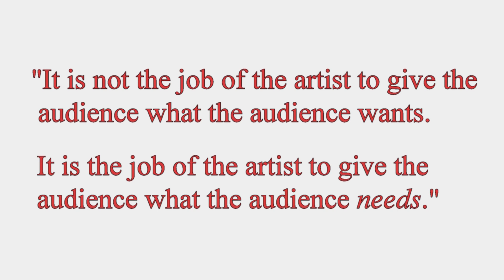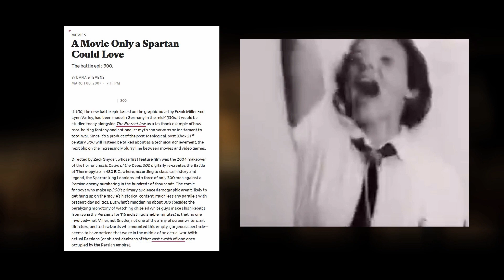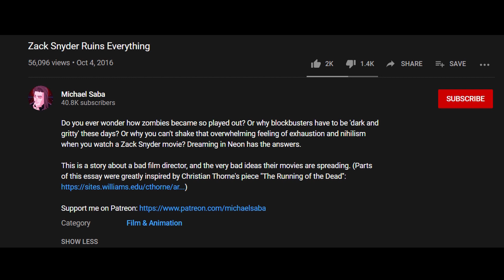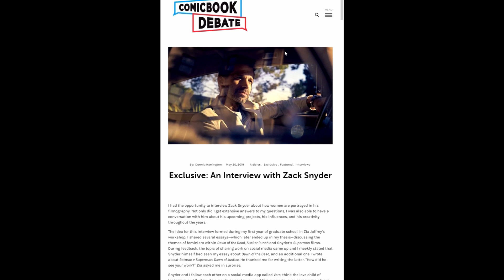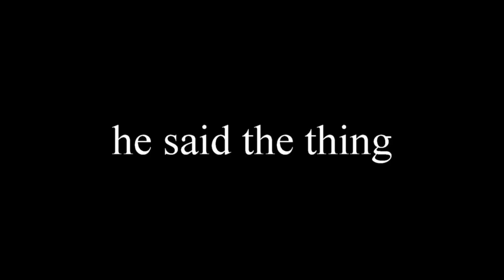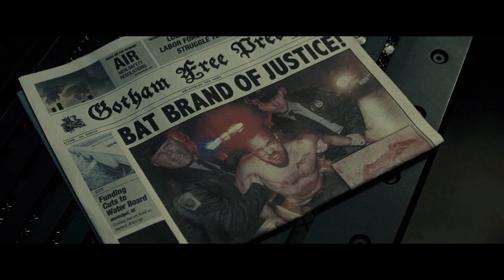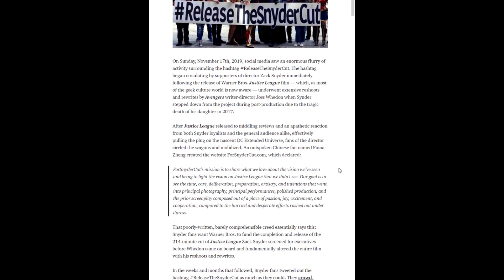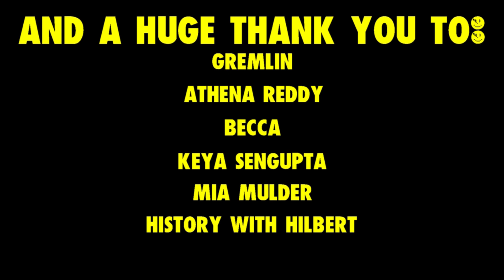Zack Snyder is Good and it's Not My Fault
Praise, compliments, critiques, criticisms, point-by-point refutations of the entire video, and threats against my person can be left in the comments below.

If you have the means to do so please consider a donation to the American Foundation for Suicide Prevention. If you shoot me a tweet or something with a screen cap of your donation I'll thank you in the credits to my next video alongside my Patrons.

Also a special thanks to everyone who voiced lines in this video for me:

Oh I have some stuff too...